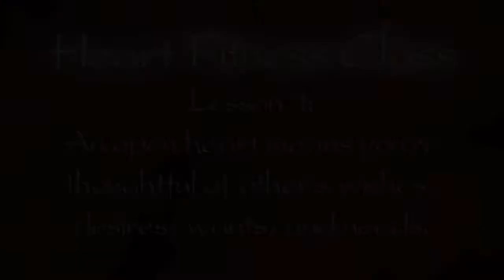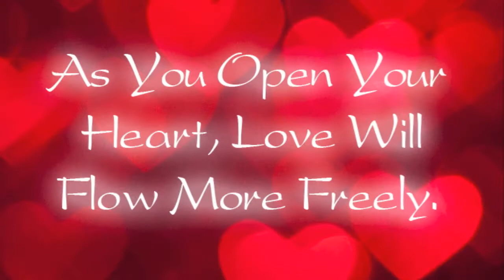#1: Is Your Heart Ready To Love?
Everyone thinks they know how to love, but what they mean is they know how to do the 'falling in love' part. The part that people don't know is how to not only make it last, but how to make it grow...year after year.

Are you as happy as you'd like to be? Would you like to know how to be happier? You can when you become a member (for of

For a happy relationship, get a copy of Men Made Easy and start reading today.